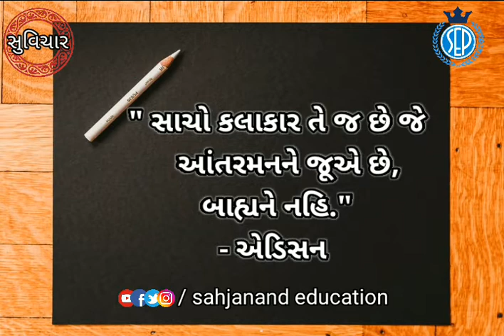gujarati suvichar Morningthought suprabhat goodideas sonerisuvichar goodmorning (1)